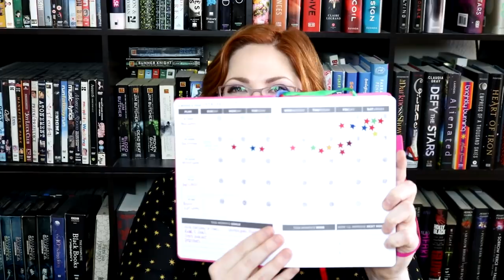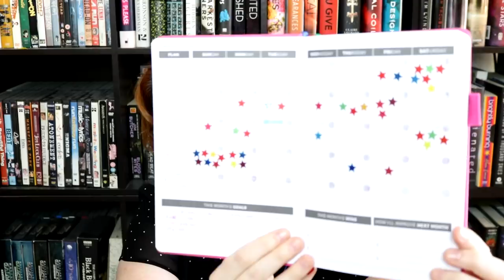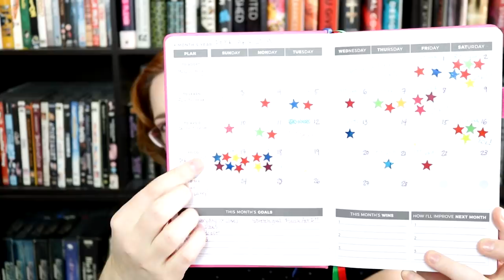Failing at the Middle + WRITING RETREAT! | YA Thriller Vlog #4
Wherein I hit the middle of my draft and it gets REALLY HARD. Also a look at the writing retreat I went on with Kat & Lainey!

Add THE STARS WE STEAL (Jane Austen + The Bachelor, in space) on Goodreads